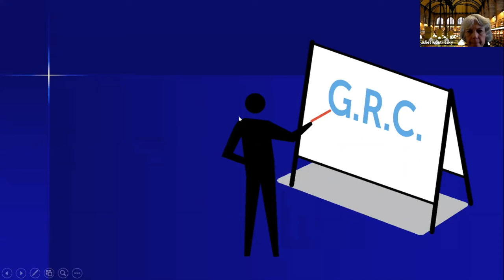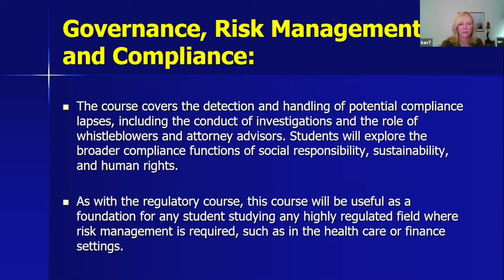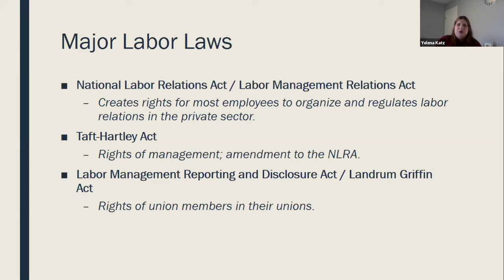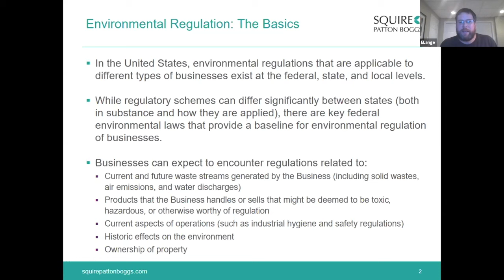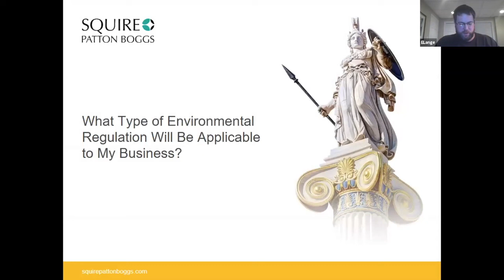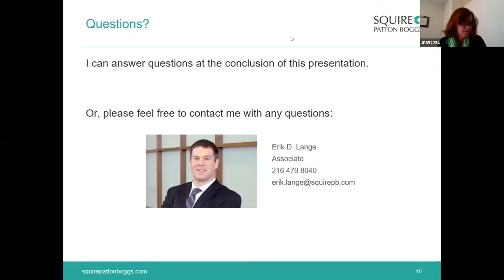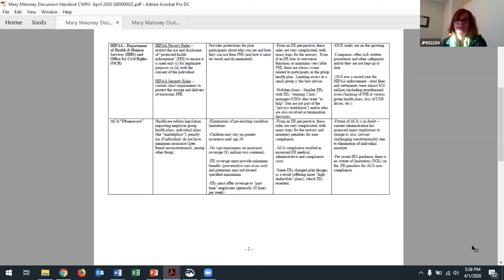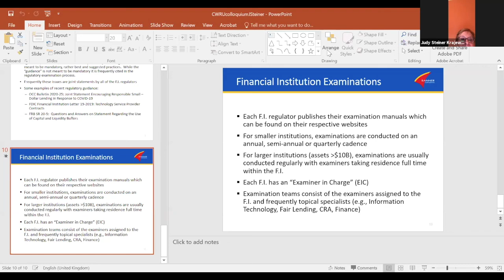Business Law Colloquium